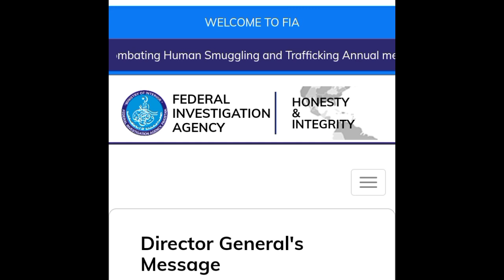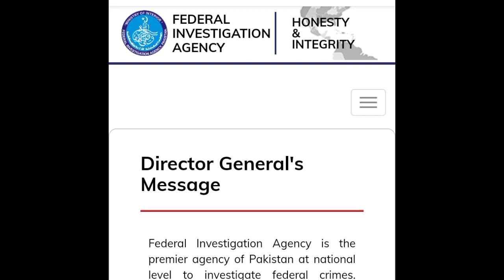Fia roll number slips download 2023 | Fia Physical Test date 2023 | pak jobs ghazi